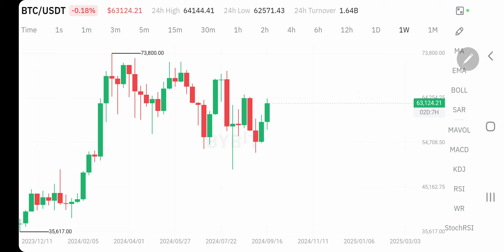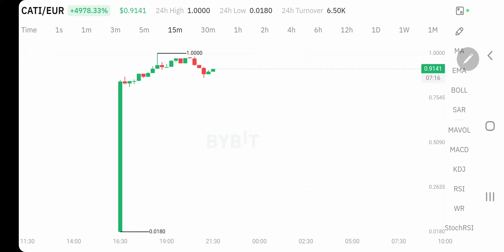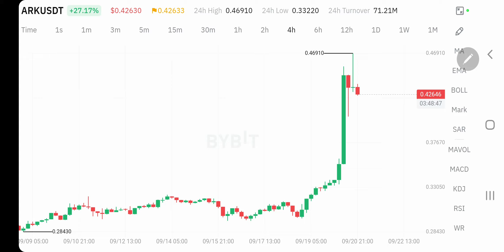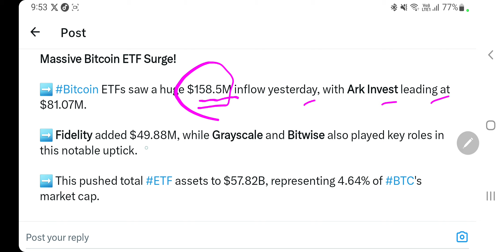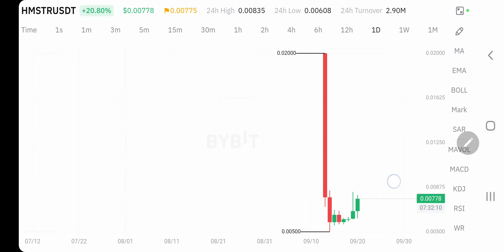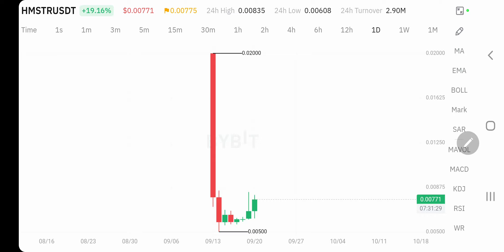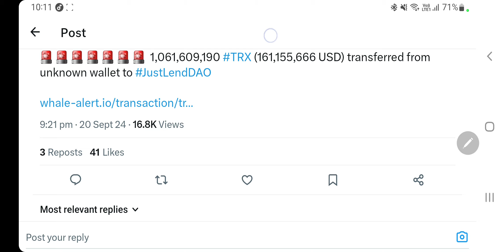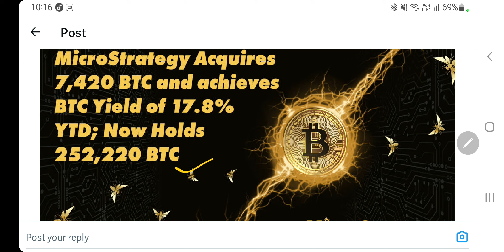Micro Strategy Bought 7420 Bitcoins | Cati 4978% | Baby Dogecoin 1 Quadrillion Burns | Sun & Dwf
Hey Everyone

My Equipments

2nd Lens